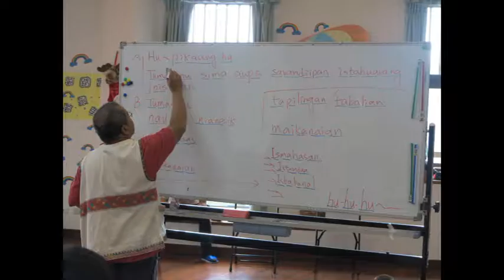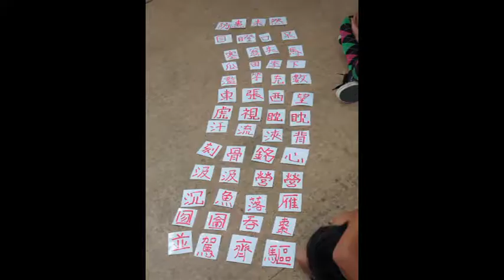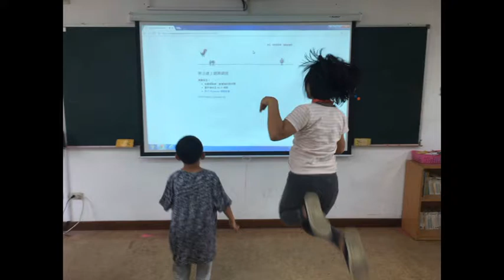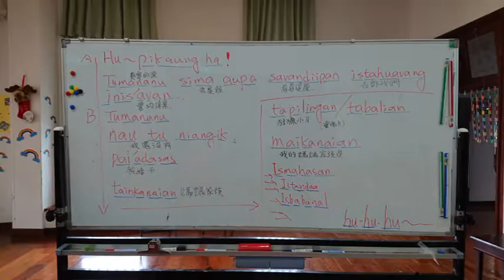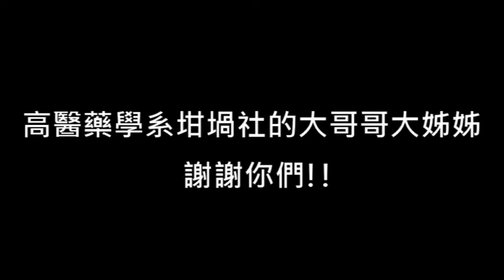高醫大-那瑪夏民權國小衛教育樂營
高雄醫學大學USR那瑪夏計畫主軸二